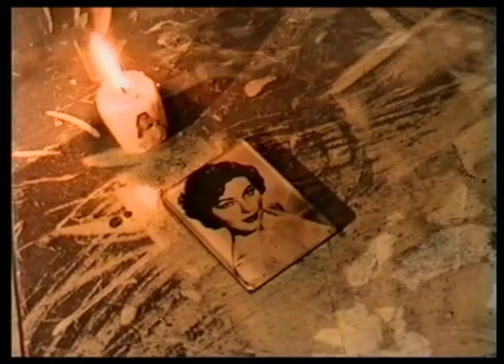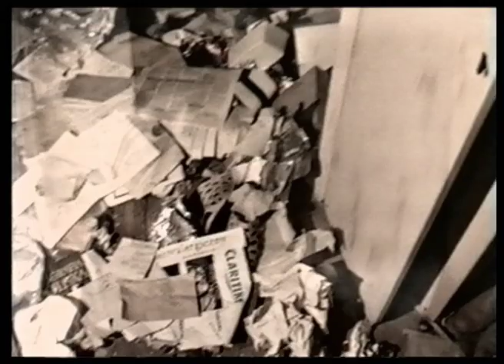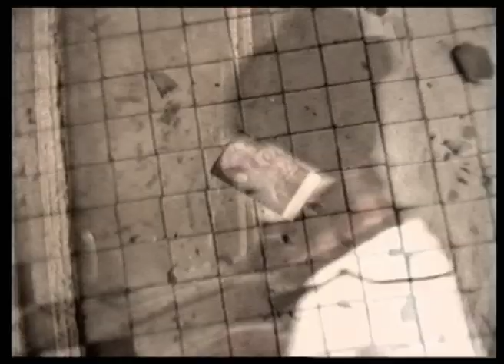KOshowKO - Lose What We Have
In the winter of 1994, two boys - Martin and Jarek, discovered an abandoned tuberculosis clinic in the Polish city of Biala Podlaska. A few weeks later they returned with the camera crew to shoot their very first short film based on Bruno Shultz's novel 'The Cinnamon Shops'.

What you see now is some of this footage edited into a music video for Koshowko's track 'Lose What We Have'
You can also find the instrumental version on Soundcloud.

Martin K who is Koshowko's producer was one of the boys who discovered that very unusual shoot location in the winter of 94. The old tuberculosis hospital has now been converted into a registry office...

Special thanks to our camera man - Zbyszek Maciejuk